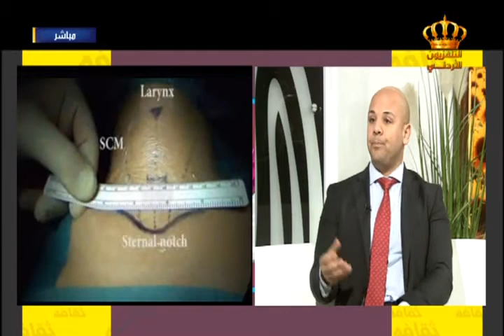يوم جديد انجاز طبي للدكتور سهيل البكار على مستوى العالم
لقاء الدكتور سهيل البكار اختصاصي جراحة الغدد الصماء والغدد الدرقية بالمنظار مع الزميلتين لانا العطيات وداما الكردي

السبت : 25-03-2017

إعداد تقديم : لانا العطيات وداما الكردي
إخراج : جمعة الصمادي
الإشراف العام : مأمون مساد